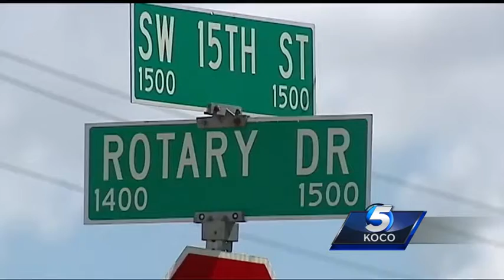Police: Woman pulled into vehicle, sexually assaulted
Police are looking for a man who kidnapped a woman off the street in the middle of the day and sexually assaulted her. The woman told police she was walking west on Southwest 22nd Street when a white van pulled up next to her and a man driving slowe Subscribe to KOCO on YouTube now for more